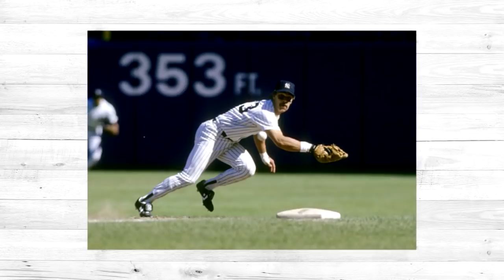Breaking down what happens when baseball comes back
Buck Showalter and Jack Curry break down what baseball might look like when it returns.